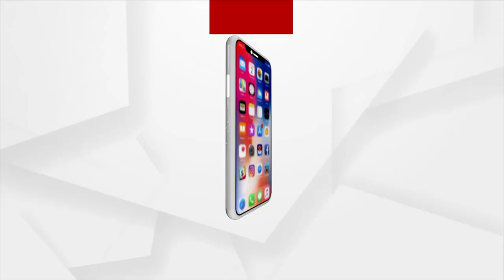ମୟୂରଭଞ୍ଜ କରଞ୍ଜିଆ ଓ ଯଶିପୁର ନିର୍ବାଚନ ମଣ୍ଡଳୀରେ ନାମାଙ୍କନ ଦାଖଲ ।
ମୟୂରଭଞ୍ଜ କରଞ୍ଜିଆ ଓ ଯଶିପୁର ନିର୍ବାଚନ ମଣ୍ଡଳୀରେ ନାମାଙ୍କନ ଦାଖଲ କରିଛନ୍ତି ପ୍ରାର୍ଥୀ।  କରଞ୍ଜିଆ ବ୍ଲକ ଓ ଉପଜିଲାପାଳଙ୍କ କାର୍ଯ୍ୟାଳୟରେ ପ୍ରାର୍ଥୀପତ୍ର ଦାଖଲ ହୋଇଛି। ଶେଷ ଦିନ ସୁଦ୍ଧା ମୋଟ୍ ୩୯ ଜଣ ଜିଲ୍ଲା ପରିଷଦ ପ୍ରାର୍ଥୀ ସେମାନଙ୍କ  ପ୍ରାର୍ଥୀ ପତ୍ର ଦାଖଲ କରିଛନ୍ତି।